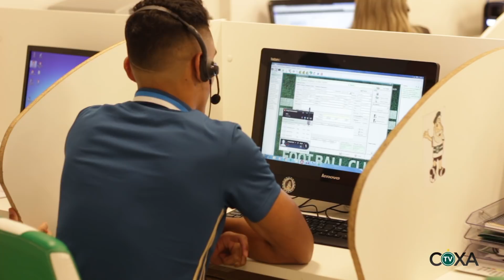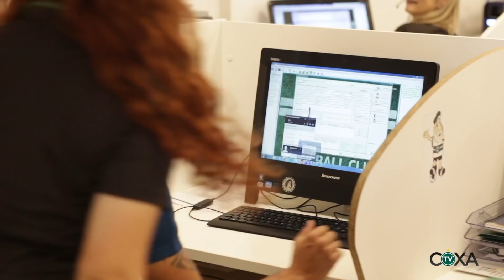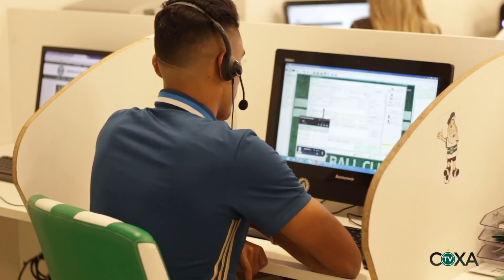Bruno Moraes e V.Carvalho - ligações para sócios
Em ação especial, jogadores convidam sócios coxas-brancas para a partida de amanhã, por telefone